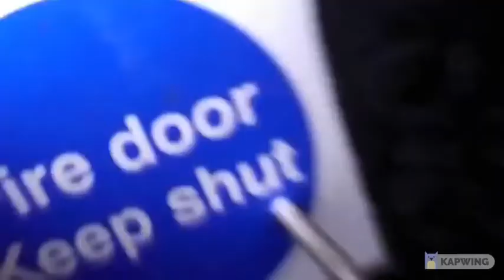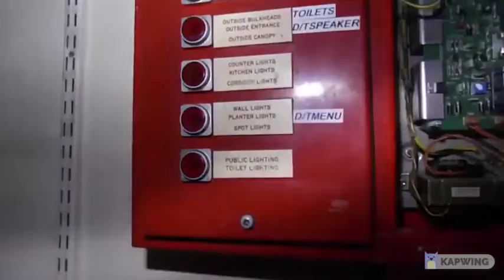EXPLORING ABANDONED BURGER KING (FREDDY FAZBEAR PIZZA) AT NIGHT TIME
TURNS OUT THE PLACE WAS ONCE A FREDDY FAZBEAR PIZZA UNTIL THE 90s
sadly the place was demolished on november 2nd, 2016
Yes it's haunted to lol